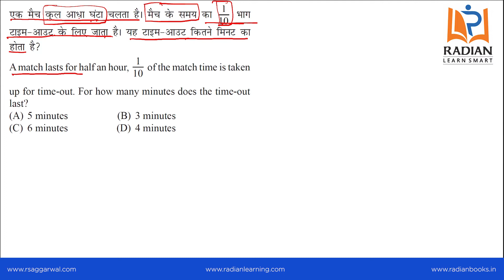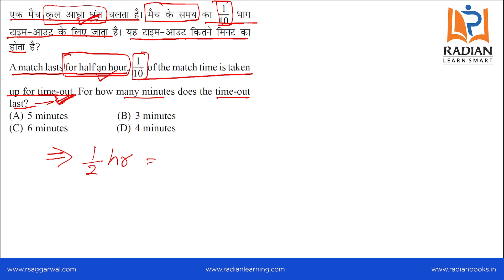JNV Previous Year Question Paper Solution- Qn 56 | Class 6 - 2021 | JNV Entrance | Radian Learning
Hello Students!!👋👋

रेडियन लर्निंग में आपका स्वागत है! इस वीडियो में हम आपको JNV के पिछले वर्षों के प्रश्न हल करना बता रहे है जो की परीक्षा के उम्मीदवारों के लिए बहुत उपयोगी है। अधिक जानकारी के लिए यह वीडियो देखें।

Are you preparing for the Jawahar Navodaya Vidyalaya Entrance Exams? Well, this Radian Learning video will help you ace your competitive exams with ease. In this video, our expert mentor discussed the solutions of the previous year's JNV question paper. Solving previous year's question papers is an important part of every exam preparation.

Jawahar Navodaya Vidyalayas (JNVs) are a system of co-educational, residential schools in India. The main entrance exam for JNVs is called the Jawahar Navodaya Vidyalaya Selection Test (JNVST). This exam is conducted annually for admission to Class VI in JNVs across the country. The exam assesses students' knowledge in subjects like Mathematics, Mental Ability, and Language.

JNV English Guide
JNV English Practice Set
JNV Hindi Guide
JNV Hindi Practice Set
Sainik School Guide
Prathmic Hindi Vyakran
Static GK